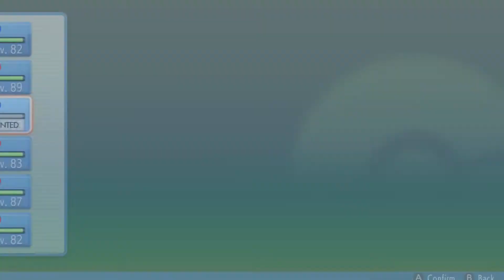LEGENDARY HUNTING! Part 2 POKEMON BRILLIANT DIAMOND | Playthrough Part 16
Join me as I stumble through Sinnoh on Pokemon Brilliant Diamond, a remake of the original games.